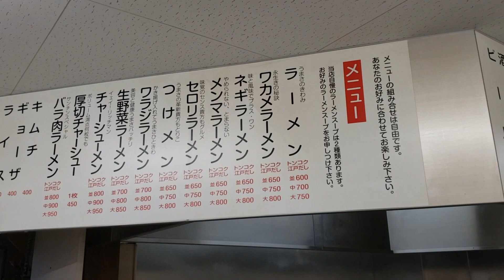ラーメン珍珍珍😘✨ Ramen Sanchin😘✨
以前は珍珍珍と書いてサンチンと読んでいましたが、何故か今ではカタカナのみの看板表記になってしまったサンチン。
今回は約10年ぶりとなる来店ですが、美味しいラーメンを提供してくださいました。

This is the first time in about 10 years, but he provided us with delicious ramen.

動画中の音楽、効果音は：
より、提供いただいておりますが、各サイトさんのコンテンツを使用していない場合も掲載させていただいております。